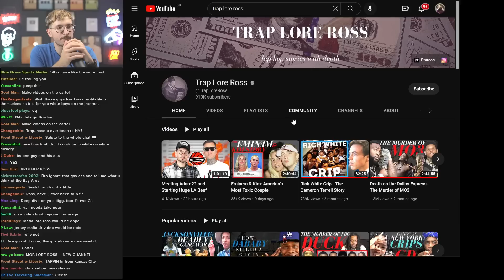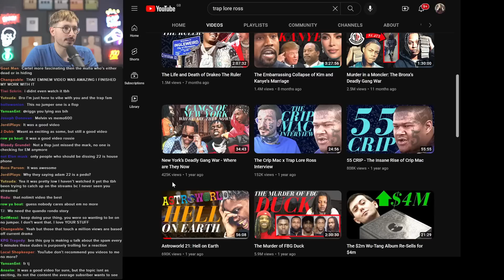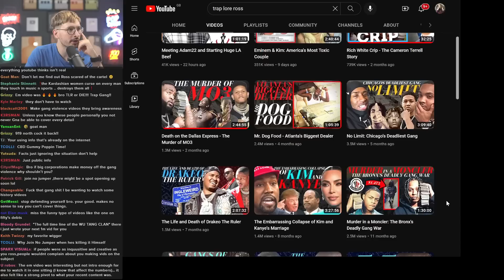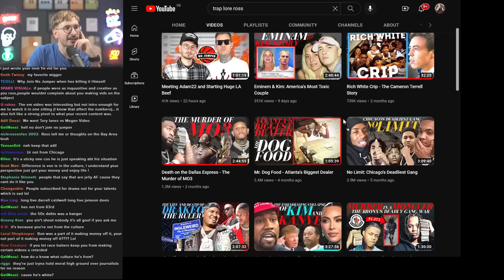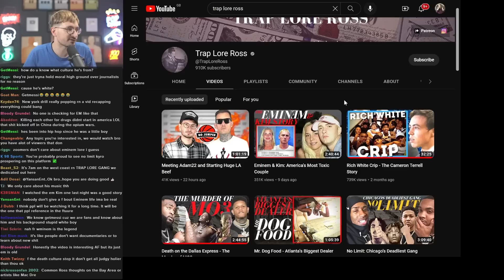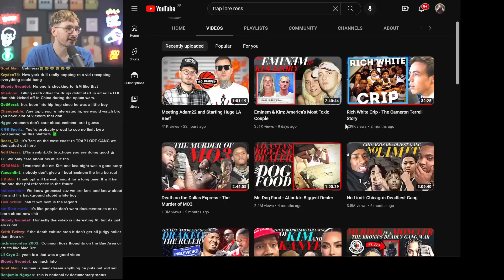Reacting to My Eminem Video Flopping